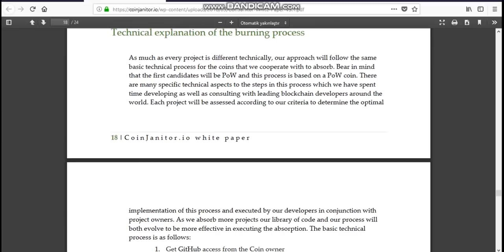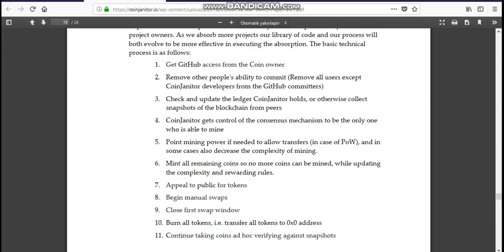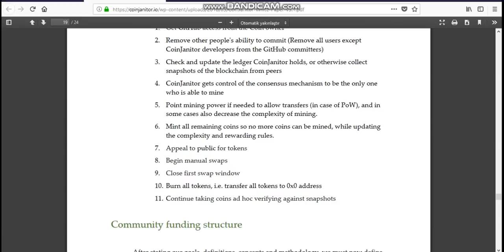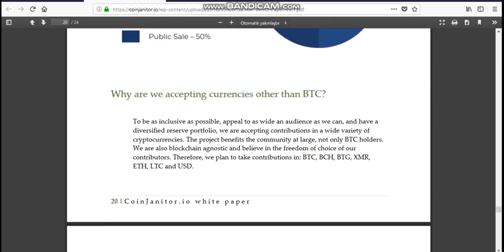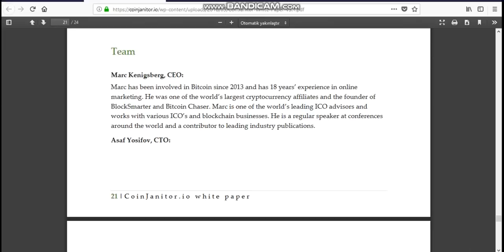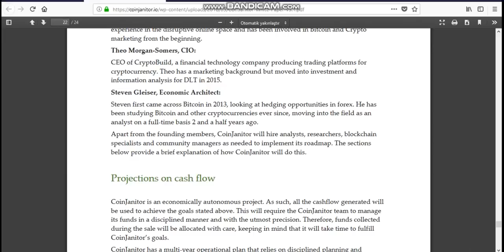Yanu tanıtım incelemesi